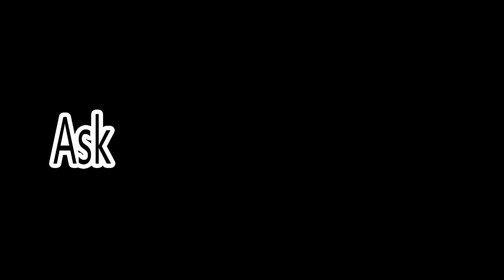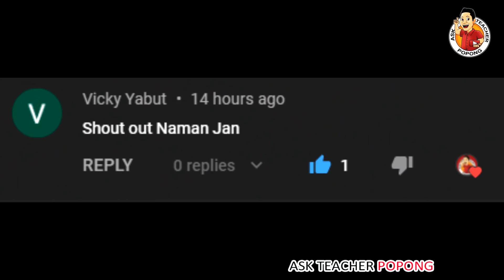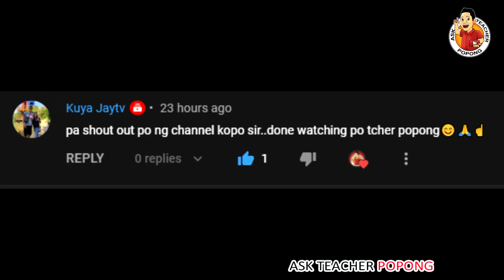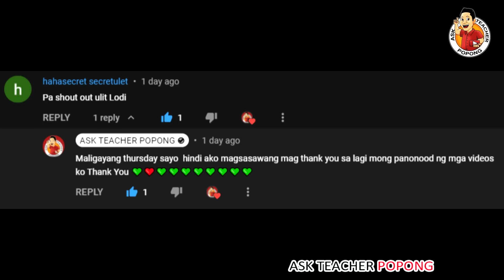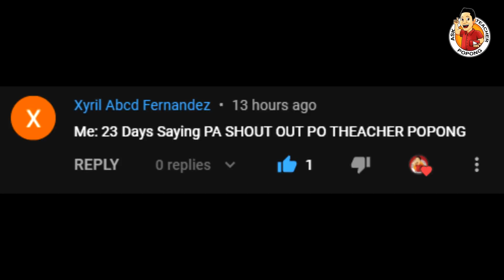🔴 M-E-R-O-N rin Palang STADIUM si MANNY PACQUIAO !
ABOUT THE VIDEO : Dito sa video na ito ay pag-uusapan naman nating itong patungkol sa Stadium / Arena meron itong si Senator Manny Pacman Pacquiao

Past Topics I made :
Ginto sa Africa
Bakit Naging Ganito Buhay ni Keanu Reeves ? ( Neo / Matrix  / Jonh
Ganto Katapang ang Presidente ng Bansang Taiwan
Japan America USA France Australia Military Drill Exercises  / sanib-pwersa /
Mga Bagong Helicopter ng Philippine Air Force Dumating Na ! ( Sikorsky s70i / S-70i / s-70 / S70 Helicopter / Blackhawk Helicopter /  Issue about Cancelled Canada Helicopter Deal ) President Rodrigo Duterte o si Noynoy Aquino ?
Ang Trahedya ni Errol Spence Jr . The Tragedy of Errol Spence Jr
Stadium ni Quiboloy Matatapos Na !
Breaking News !
U.S USA Aircraft Carrier Shock Test
Posibleng Pumalit Kay Kim Jong Un !
C-130 Crashed / C 130 Airplane Crashed / Philippine Military C-130 Crashed in Jolo Sulo /  Nurse Lieutenant Sheena Tato
Manny Pacquaio vs Errol Spence Jr
Black Box of C-130 Nakuha Na sa Crash Site !
China Dump Waste in South China Sea / West Philippine Sea
Floating Instrument Platform ng America
Chinese Communist Party 100 Years Anniversary
Antonio Margarito to Manny Pacman Pacquiao Fight to Errol Spence Jr .
Senator Manny Pacman Pacquaio Tinanggal na sa PDP LABAN
Senator Manny Pacman Pacquiao PDP-LABAN issue
500 BILLION DOLLARS NETWORTH o Yaman ni Russian President Vladimir Putin
Flood in China / Zhengzhou Henan Province China
Pagbaha sa China / Dam Collapsed China
Hidilyn Diaz Tokyo Olympics Prize Money for Gold Medal in Weightlifting
Mga Atleta sa North Korea / The North Koreans Athletes in Olympics
North Korean SPY in Olympics
Guo Wengui ( Guo Wen Gui ) Mile Kwok Kinakatakutan ng China
Ang Lalakeng Kinakatakutan ng China Ngayon
Jack Ma , Jimmy Lai VS Xi Jinping
Microchip implanting in Dubai
Jackie Chan to Join Chinese Communist Party CCP Group of Xi Jinping
Manny Pacquiao vs Errol Spence Jr. Cancelled Withdraw
Manny Pacquiao Vs Yordenis Ugás / Ugas Full Live
The Money Manny Pacquiao will get  VS Yordenis Ugás
john riel casimero Quadro Alas  vs guillermo rigondeaux
Casimero Earning / Money Earnings
Coach Freddie Roach
Manny Pacquiao Earnings Money Prize
Yordenis Ugas Life Story
Mahal Death / Dead Noemi Tesorero
Manny Pacquiao Stadium / Arena